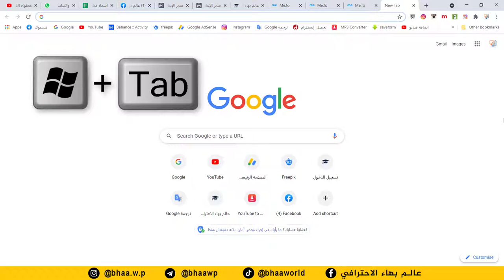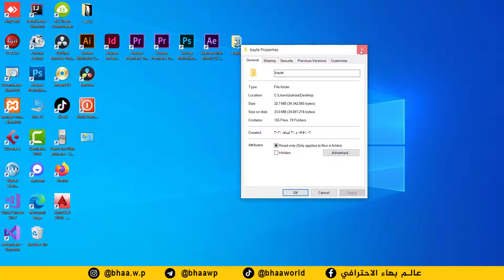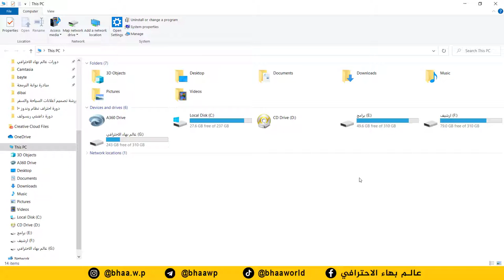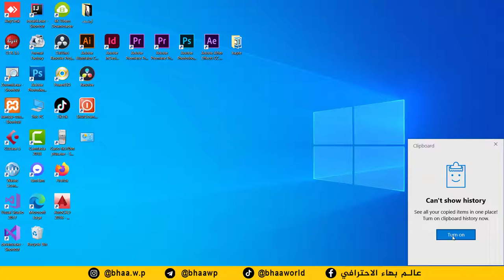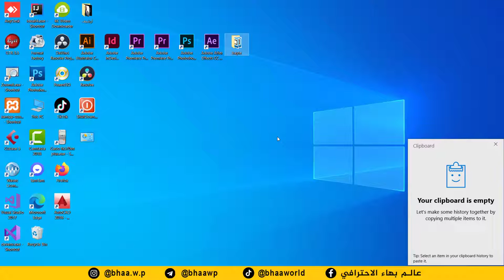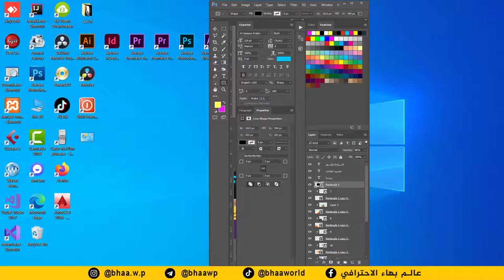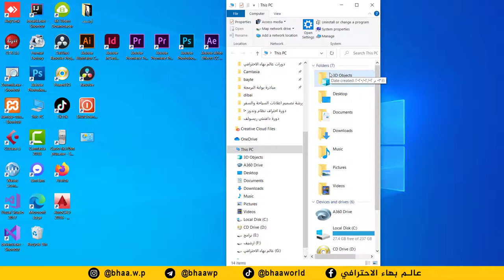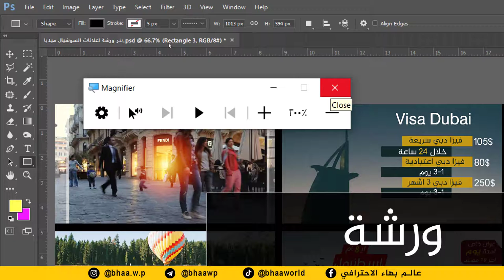كورس احتراف نظام وندوز 10 | المحاضرة 4 | اهم 20 اختصار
طريقة الانضمام لمنصة عالم بهاء الاحترافي التعليمية